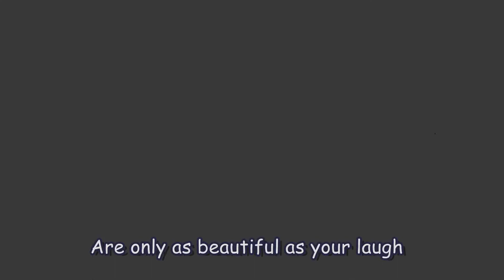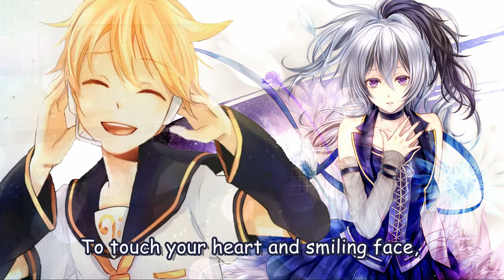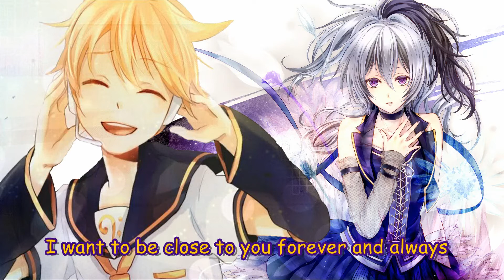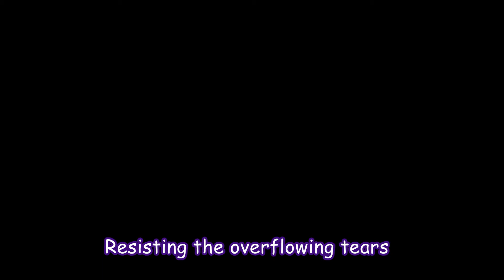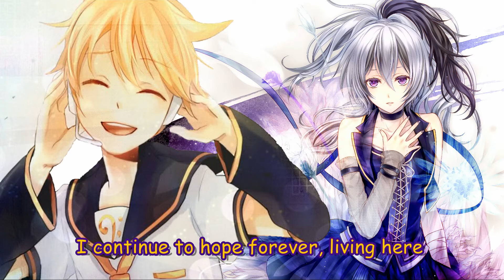[Request] Close to You [Flower and Len] Eng Subs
For Cecilia Cheryl! Hope you like it!
(EDIT) Thanks for 2,000 views!